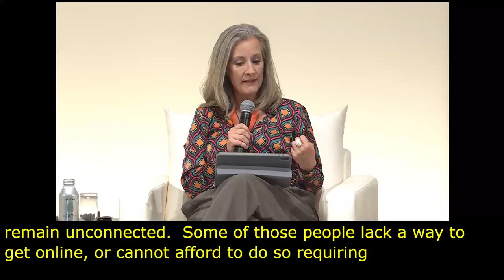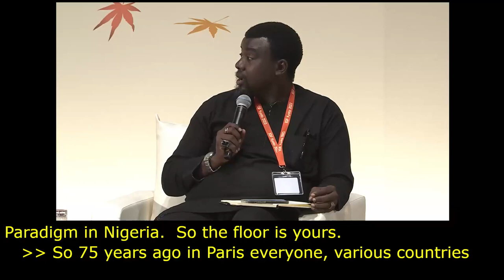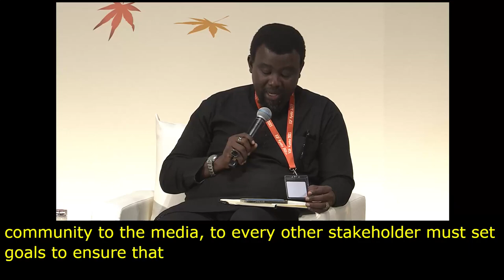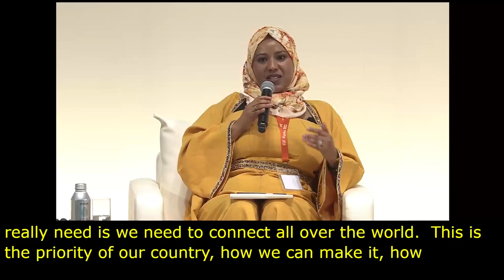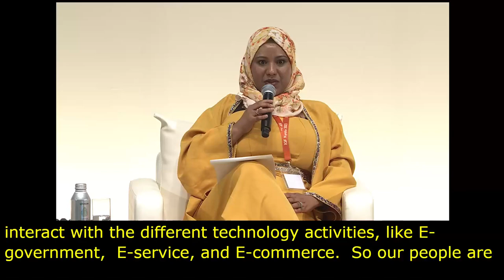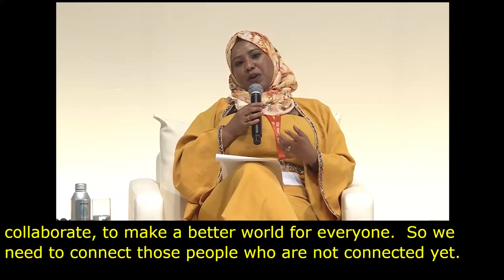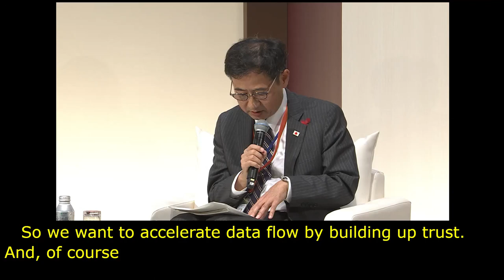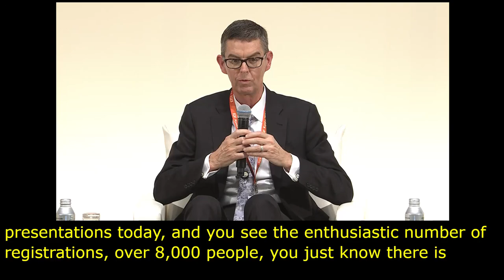IGF 2023 Day 0 Plenary Hall LEADERSHIP PANEL The Internet We Want Russian